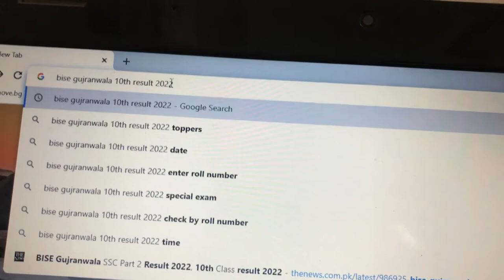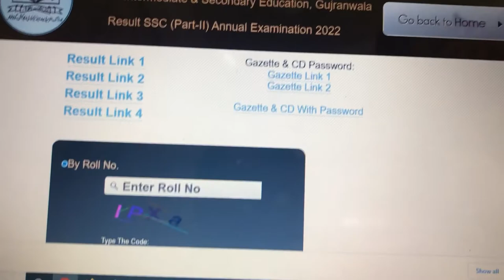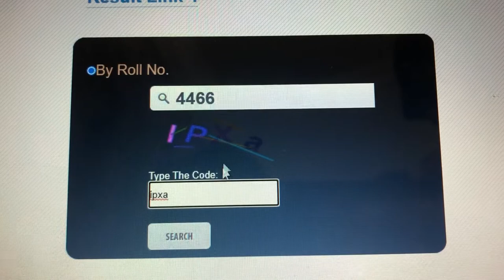How to Check Result 10th Class 2022 Gujranwala Board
Hi Everyone Well Come to My Channel. In this video I gonna Show you " How to Check Result 10th Class 2022 Gujranwala Board " on Your iPhone and Android Phone .
If you have any question, let me tell in the comment box, I will answer you.